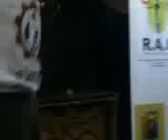Gheto queen, live performance in delft from gugx. NB the video is on 3gp format which is...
Gheto queen, live performance in delft from gugx.
NB the video is on 3gp format which is good for small screens, like mobile phone. Mvila entertainment 2013
Sent from my BlackBerry®